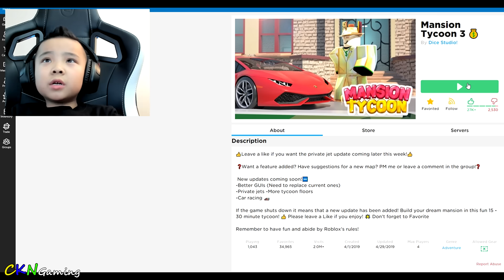My Cars Collection and Mega Mansion Roblox Fun With CKN Gaming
Check out my mega mansion and super cars collection in this cool Roblox game.
Two of my favorite cars is in here the Bugatti and the Lamborghini.
Roblox gameplay with CKN Gaming